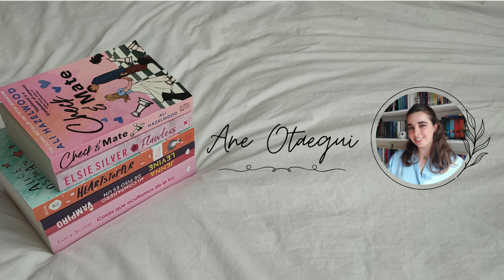9 años del canal! 🎉¿Qué ha estado pasando en mi vida? ¿Qué estoy leyendo? | Charlita | Ane Otaegui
HELLO BOOKEATERS!!

Espero que estéis genial! Han sido unos días difíciles los últimos pero parece que ya le empiezo a dar la vuelta y estoy más motivada para traeros nuevos videos al canal.

Espero que esta charlita os guste y haga que nos sintamos un poco más cercanos de ahora en adelante. Y no olvidéis que tenéis deberes para los comentarios 😉😉